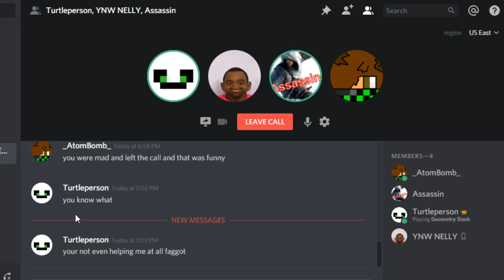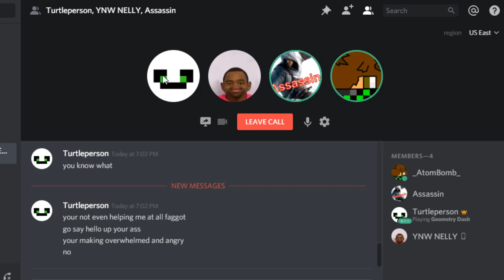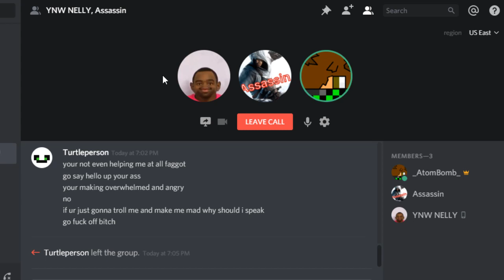Angry sea turtle gets mad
an angry sea turtle gets mad because his mic is muted.